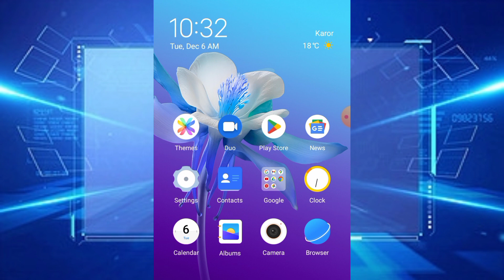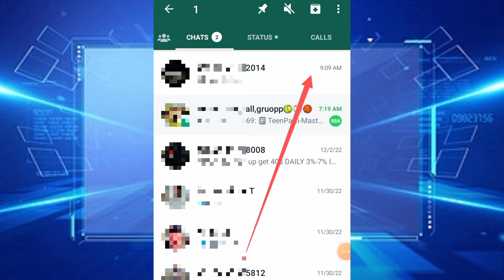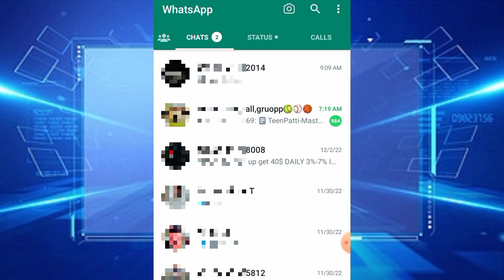WhatsApp group se kaise nikle |How to exit whatsapp group |How to leave whatsapp group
WhatsApp group se bahir niklne ka tarika
WhatsApp group ko exit kaise karen
WhatsApp group ko leave kaise karen

Adnan khan official